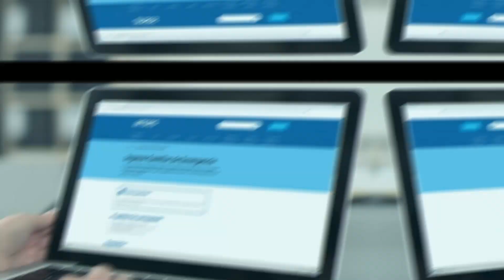💥RESUMEN SEMANAL 👉Jubilados PNC y AUH - Moratoria - Bono de 5 mil Pesos y Fe de Vida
Enterate de las ultimas noticias de anses en marzo del 2022 como la nueva moratoria, el bono de 5 mil pesos y el trámite de la fe de vida o supervivencia.